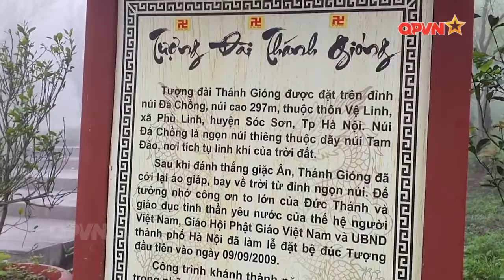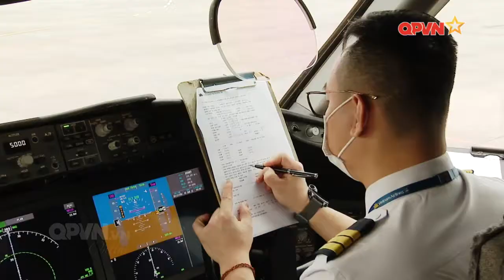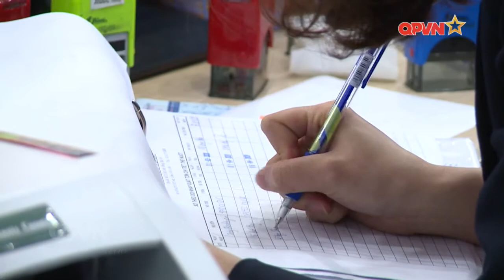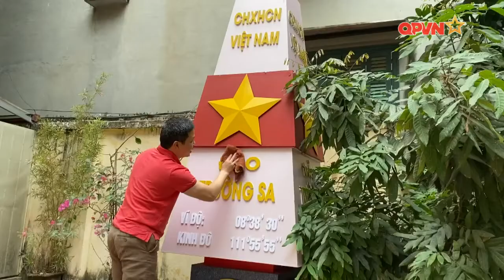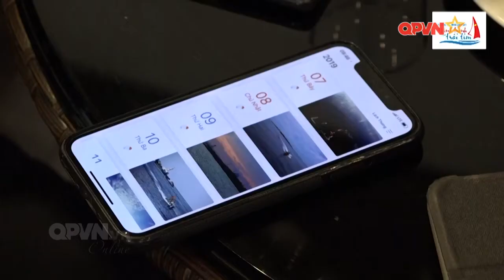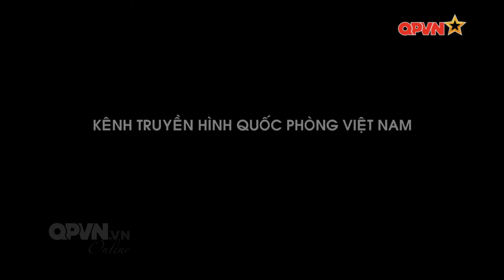Đừng để bức màn dối trá che mắt | Nhận diện sự thật - Số 172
ĐỪNG ĐỂ BỨC MÀN DỐI TRÁ CHE MẮT

Mời quý khán giả và các đồng chí đón xem chương trình Nhận diện sự thật - Số 172 đã phát sóng trên Kênh Truyền hình Quốc phòng Việt Nam.